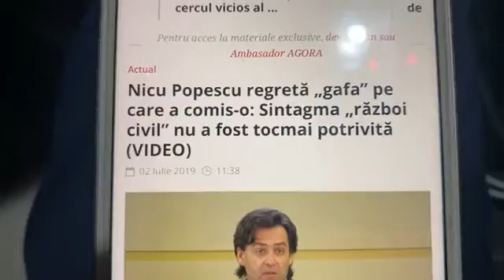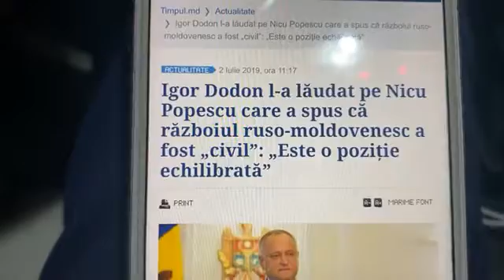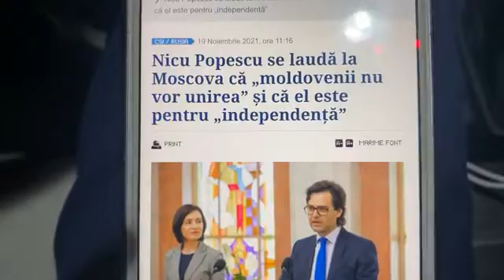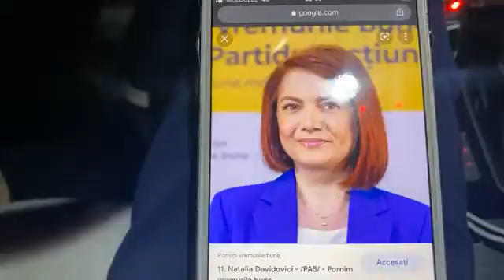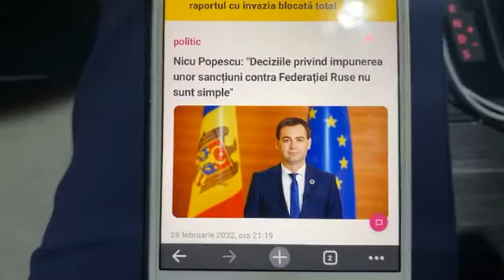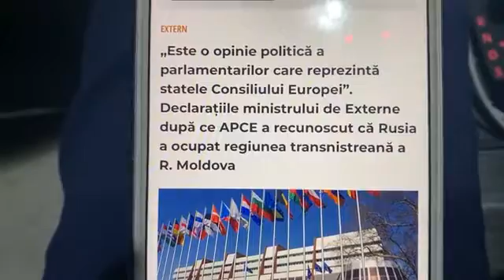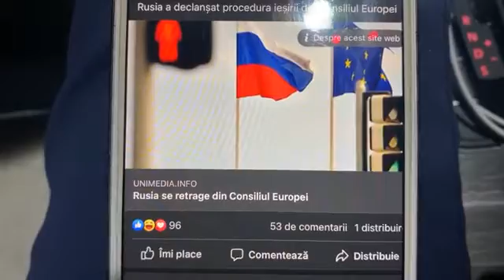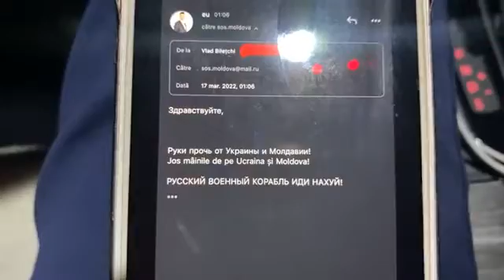Trădătorii și Trădarile Republicii Moldova! 17.03.2022г.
⚠️Prietenul fals este mai rău decât dușmanul.
🇷🇺Rusia încearcă să provoace un nou conflict!